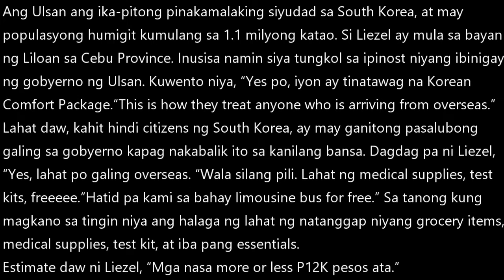Post of Filipina English teacher in South Korea on "comfort package" from government goes viral